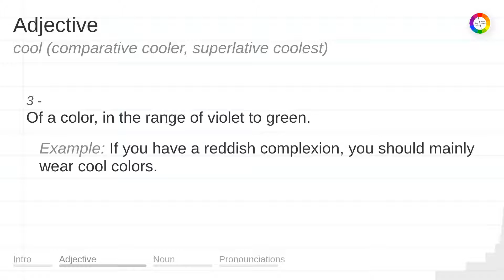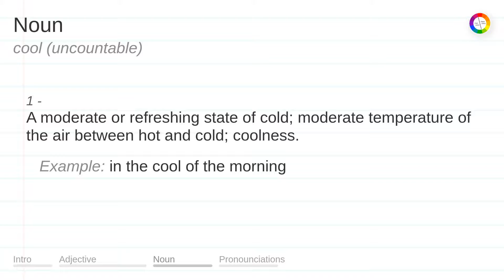COOL meaning, definition & pronunciation | What is COOL? | How to say COOL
What is COOL?
What does COOL mean?
How do you say COOL?
How to pronounce COOL?

COOL meaning - COOL pronunciation - COOL definition - COOL explanation